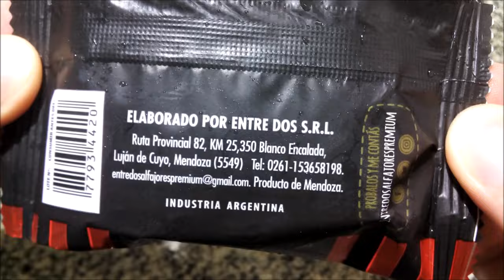Entre Dos Alfajor Negro sabor Chocolate relleno con Dulce de Leche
Alfajor de chocolate relleno con dulce de leche con baño de repostería semiamargo. Peso neto 60g.
Elaborado por: Entre Dos S.R.L. ( RNE 13006198 ); Blanco Encalada, Luján de Cuyo, Mendoza, Argentina.

Ingredientes: dulce de leche, masa: harina enriquecida según Ley 25630, leche, azúcar, margarina, huevo, almidón de maíz, cacao, miel, lecitina de soja, RAI (INS 500ii, INS 541i), CONS (INS 282), baño de repostería semiamargo: aceite vegetal hidrogenado, azúcar, cacao en polvo, EMU (INS 322, INS 471), sal, ARO: etilvainillina.

Información nutricional:
Valor energético: 227Kcal=950KJ (11% VD)
Carbohidratos: 33g (11% VD)
Proteínas: 4g (6% VD)
Grasas totales: 8,8g (16% VD)
   Grasas saturadas: 3g (15% VD)
   Grasas trans: 0,7g
Fibra alimentaria: 0,8g (3% VD)
Sodio: 128mg (5% VD)

¡Riquísimo! Conserva las tapas tiernas de los otros sabores, pero el sabor es mucho mejor. Dulce de leche muy rico en adecuada cantidad. El baño, en frío, es algo crujiente. Su sabor es suave, pero es agradable a chocolate semiamargo. Así como a los otros sabores que probé les había sentido un sabor a “bizcochuelito” industrial no muy atractivo para un alfajor “premium”, a éste le siento un mucho mejor sabor a torta de chocolate con dulce de leche.
Si bien no me parece personalmente “el mejor alfajor del país” (lo cual es, de todas formas, obviamente una cuestión de gustos), me gustó mucho, está muy bueno y ahora entiendo que pueda ser el favorito de otr@s :-).
Me alegra haber seguido probando productos de la marca tras las desilusiones con los otros sabores que probé, hasta llegar a éste (sí, supongo que es por el que debería haber empezado… pero, siendo alfajores costosos, los fui probando según qué ponían de oferta en la golosinería que los vendía 😅🐀). Es un nuevo recordatorio de no descartar una marca si no nos gustaron algunos de sus productos, siempre puede haber alguno que nos guste :-).